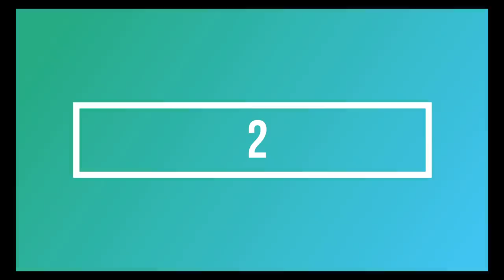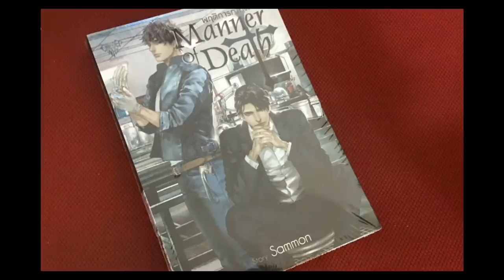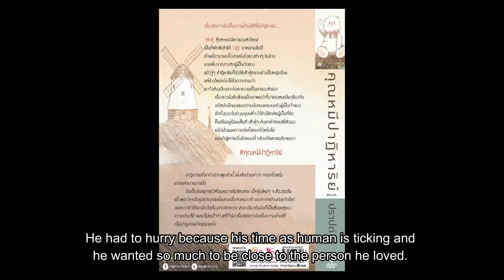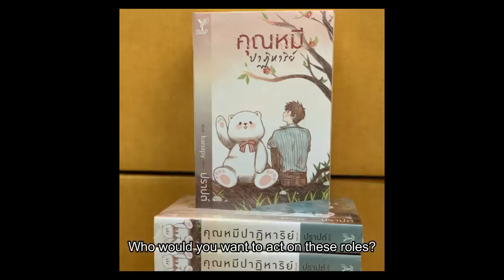10 Upcoming Thai BL Series (2020 - 2021)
Let's discuss the 10 upcoming Thai BL Series for 2020 to 2021! What is your favorite?